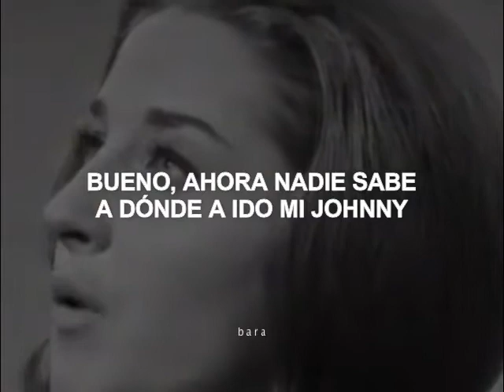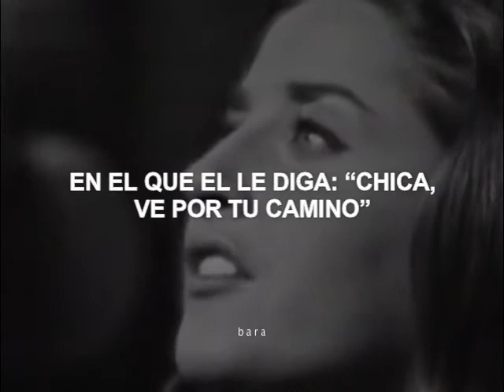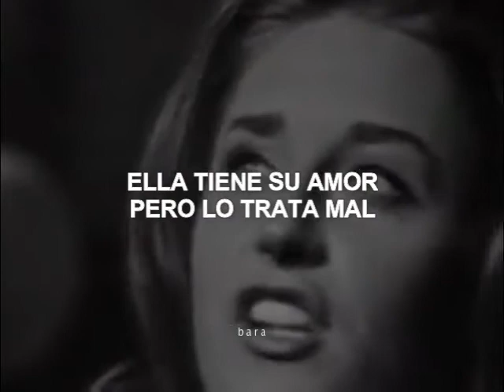Lesley Gore - It's My Party & She's A Fool (Traducida al Español)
Lesley Gore - It's My Party & She's A Fool (Traducción/Subtitulada al Español)

LYRICS
It's my party, and I'll cry if I want to
Cry if I want to
You would cry too, if it happened to you

Nobody knows where my Johnny has gone
But Judy left the same time
Why was he holding her hand
When he's supposed to be mine?

Judy and Johnny just walked through the door (walked through the door)
Like a queen with her king
Oh, what a birthday surprise
Judy's wearing his ring

She don't know that she's a lucky girl,
Got the best thing in the whole, wide world,
Got a love that's hard to find,
Got the boy I wish was mine, but.

She's a fool (SHAG-A-DOO-LA),
She has his love but treats him cruel (SHAG-A-DOO-LA, SHAG-A-DOO-LA).

I know there is gonna come a day
He wil tell her, "Girl, be on your way.".
Maybe then he'll turn to me,
Then how happy I will be that...